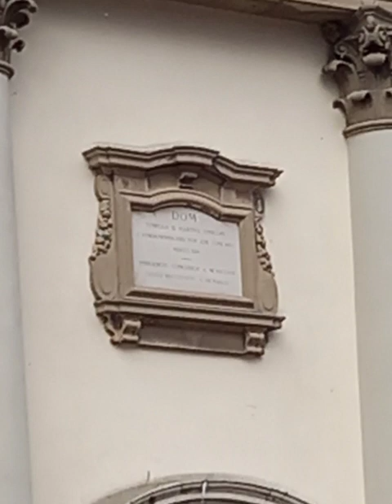Campane di Tolmezzo (UD) Tumieç - Duomo di San Martino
!Speciale Venerdì Santo!

Suonate per la messa del Giovedì Santo:
- Parie delle 19:30;
- Parie delle 20:10 [non presente nel video].

Chiesa: Duomo - Arcipretale - Decanale - Arcidiaconale di San Martino Vescovo di Tour.
Parrocchia: Parrocchia di Santa Maria oltre but e Martino Vescovo.
Forania: Forania della Montagna.
Diocesi: Arcidiocesi di Udine .
Città: Città di Tolmezzo.
Comune: Comune di Tolmezzo.
Provincia: Provincia di Udine.
Regione: Friuli- Venezia Giulia.

Curiosità:

Le 3 Campane:
C.Grande: Si2 calante, fusa da Luigi Cavadini di Verona (1937);
C.Mezzana: Do#3 calante,  rifusa da Giovanni Battista de Poli di Udine (1960);
C.Piccola: Re#3 calante, fusa da Luigi Cavadini di Verona (1920).

Il Concerto:
Concerto di 3 Campane in Si2 calante a battaglio cadente. Prima e terza sono state fuse da Luigi Cavadini di Verona rispettivamente nel 1920 e nel 1937, mentre la seconda è stata rifusa da Giovanni Battista De Poli di Udine nel 1960.
( Nel 1928 un forte terremoto colpì la conca tolezzina con epicentro Cavazzo Carnico.  Questo causò gravi danni al campanile del Duomo di Tolmezzo e costrinse a cambiare il moto di slancio delle Campane  da skancio Friulano a battaglil cadente, per ridurre la spinte).

Dedica delle Campane:
C.Grande: Sacro cuore di Gesù;
C.Mezzana: Santa Maria madre di Dio e Agonie;
C.Piccola: San Martino.

Il Duomo è assieme alla pieve di Santa Maria oltre but sede Parrocchiale e Arcidiaconale.

🟥La descrizione e la storia del duomo le trovate negli scorsi e nei prossimi video delle campane del Duomo di Tolmezzo.🟥

Capitoli del Video:
[00:00] Immagini della Chiesa e Introduzione
[02:20] Plenum e Battitore
[09:34] Finale

Buona Visione!